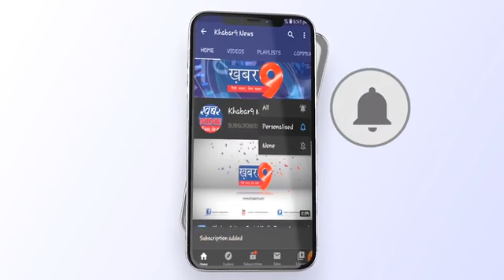पेटलावद ब्लास्ट कांड की पांचवी बरसी पर भारतीय जनता पार्टी ने दी श्रद्धांजलि